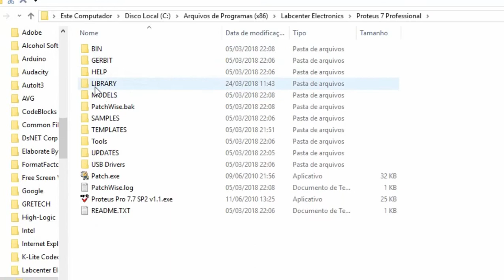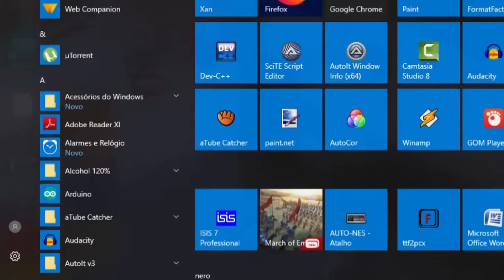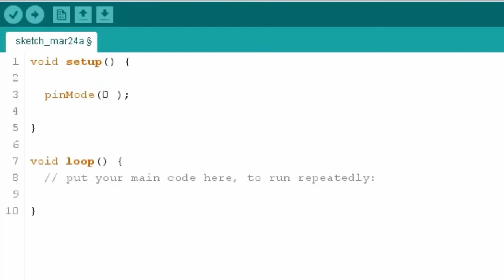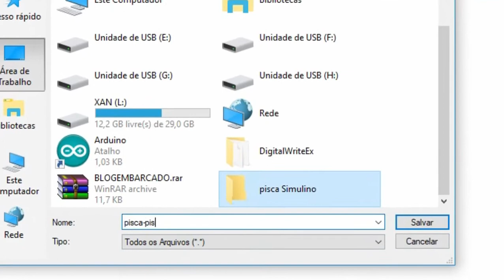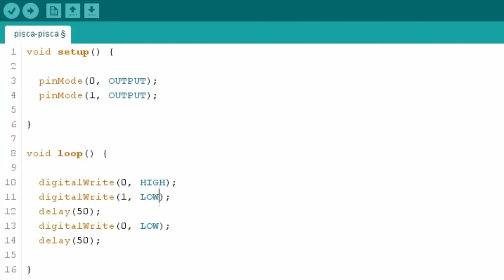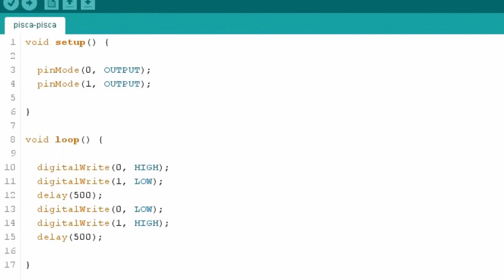Simulino Proteus- (Arduino - 19)